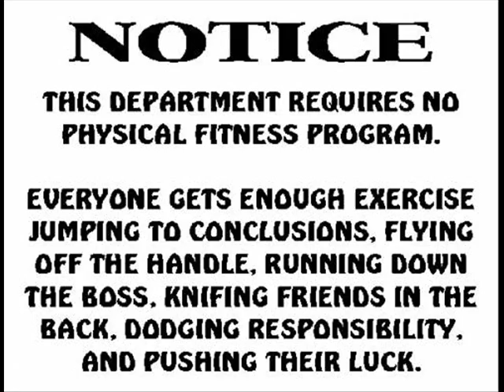Wonder boy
a film strip i made of my boys a few years ago